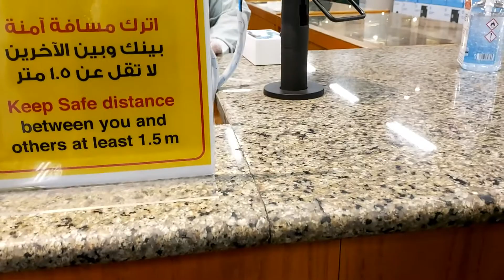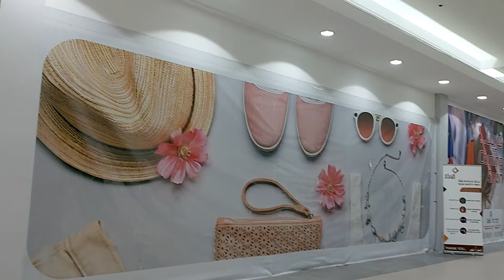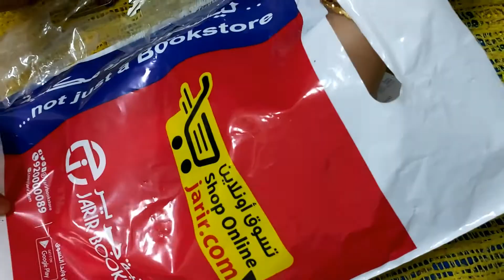Eid ka gift milla Eid k bad | Pakistani Mom in Saudi Arabia